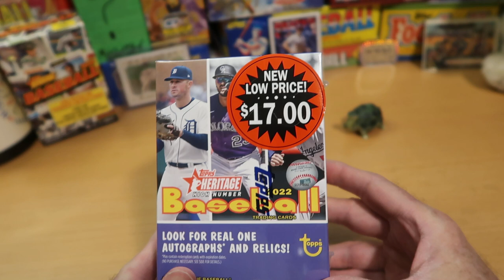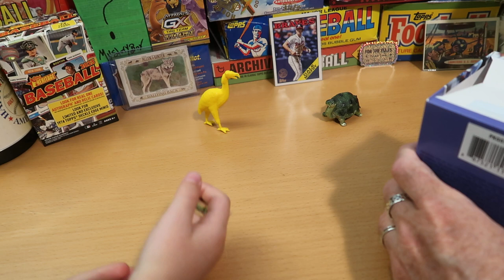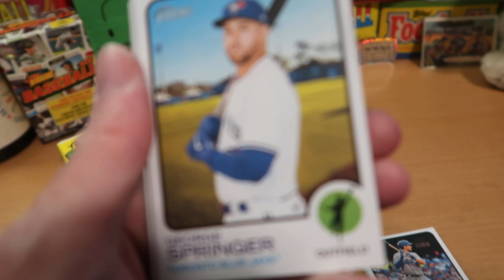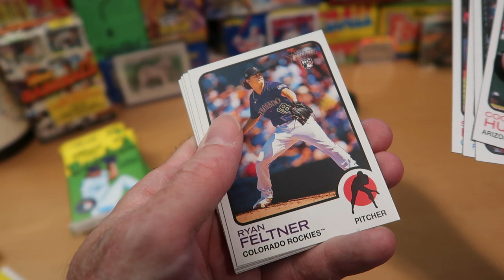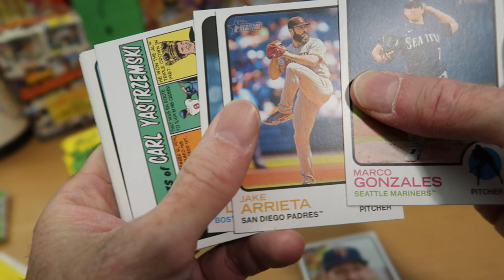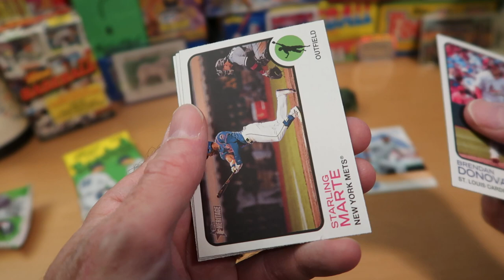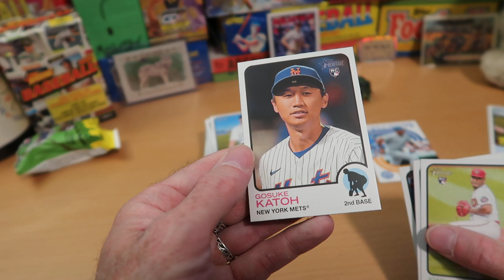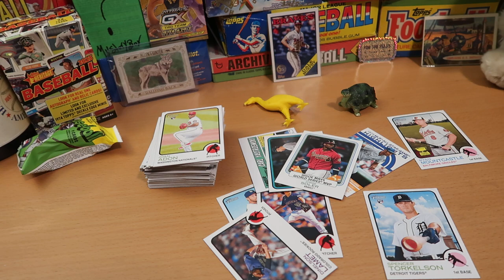Heritage High Number Blaster Battle vs.@averagejoe1974 !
Hello awesome people, thanks for tuning into the channel! Pack Battle time is upon us with a 2022 Heritage High Number Baseball Blaster, as Joltin' Average Joe and I face off again!

Be sure to check out his video too and let us know which of us is the winner!

My great thanks to Joe once again for participating in this ongoing epic smackdown! Average Joe and I have been having fun with these and decided to scrap it up once again with a Heritage hurly-burly!

If you haven't been over to Average Joe's channel, please get on over there and check it out! He is super-positive, a great lover of the hobby, and does a really wide variety of breaks, often including things I've never seen on the shelves : )

Over the next couple of weeks, I've got more great content planned, including  baseball, football, hockey, Dorking with Dice, and more!